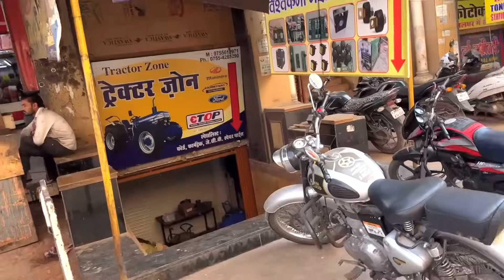New Tool kit For Red Hulk 😈. ! Patel Farming ❤️ / Price ?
धन्यवाद।   🙏🏻